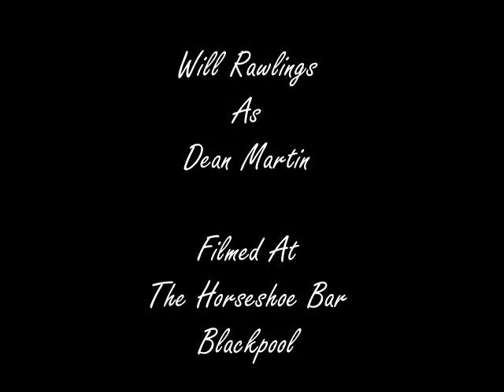Forever Dean The Legendary Dean Martin Tribute Show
Will Rawlings its been said is "Probably The Best Dean Martin Tribute In the Uk" Here he sings three of Deans most iconic tunes